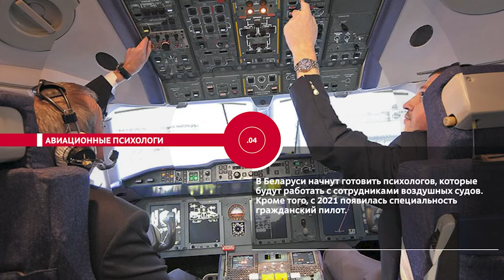НОВОСТИ ЭПИЗОДЫ 03 09 2021